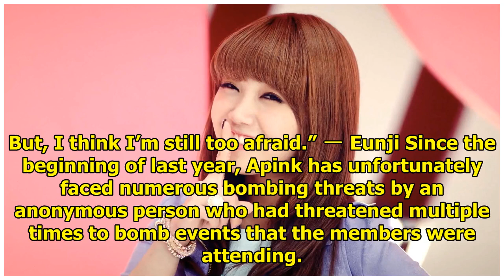Eunji Reveals The Bomb Threats Against Apink Are Still Affecting Her Life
During a live broadcast, Apink’s Eunji mentioned Apink’s previous bomb threats and how it was affect...